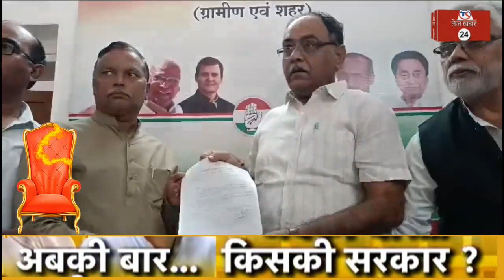मान मनौव्वल : कांग्रेस से नाराज मुस्लिम नेता को पार्टी नें पकड़ाया प्रदेश सचिव के पद का झुनझुना...